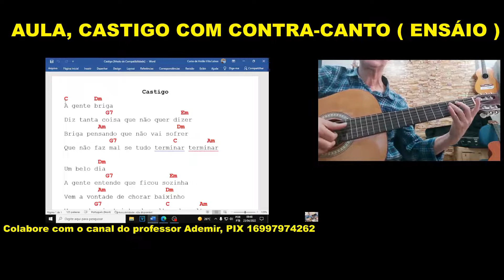AULA, ENSÁIO, CONTRACANTO, CASTIGO!